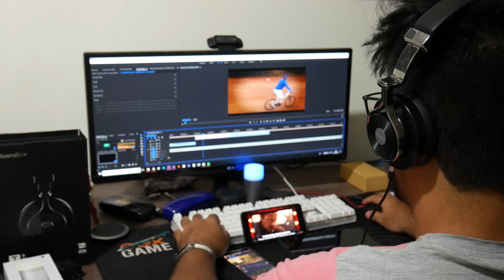Nunca gostei de Fones de Ouvido, até ter um destes... Foi barato e é Impressionante! Serve em tudo!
Não foi taxado.

(Bluedio T4S)

Redmi note 5 A (R$452)
Aproveitem, frete apenas R$9,00

Redmi 5 também é uma boa opção para quem quer gastar um pouquinho mais! (R$525)

Meu controle (já em promoção)
(use br express)
Cupom - PTBRAPR422

Quem quiser um controle mas acha esse meu ai caro, recomendo este que vou deixar o link, é barato e compatível para quem quer jogar apenas PUBG!

Links de onde comprar os aparelhos tops pra rodar pubg no máximo:
Oneplus:

Smartphones Tops de linha que recomendo:

Mi6 (Versão mais top, branco) (R$1600)

ONEPLUS 5T em flash sale por R$1800
*O mais rápido do mundo
*Adicione seguro
*Br express

Mi6 (top de linha e barato) (R$1400)

Outros modelos, do mais barato ao mais caro!

Redmi 5 (display infinito) (R$486)

Redmi 5 Plus (display infinito) (R$721)

Mi note 3 (cameras boas) (R$1470)

Mi mix 2 (sedução total) (R$1750)